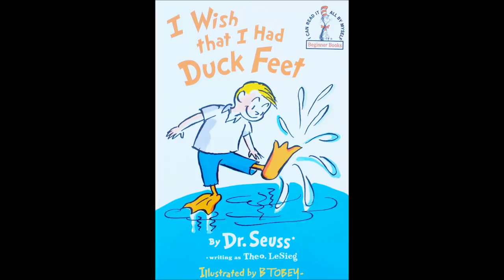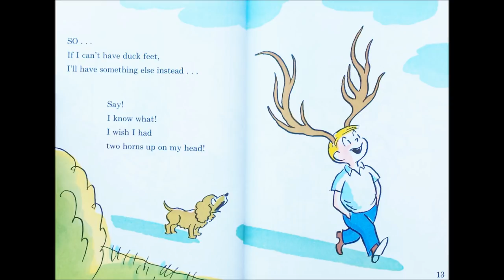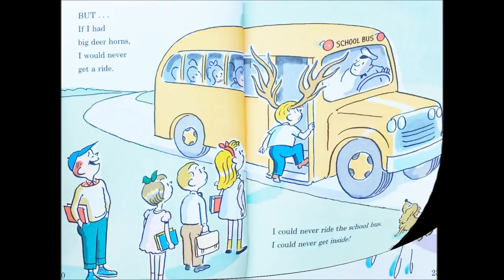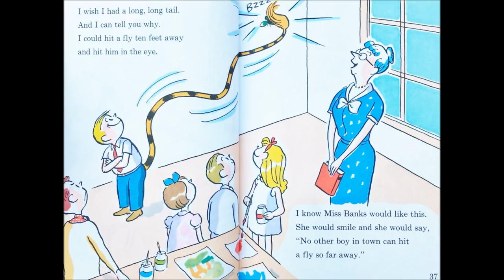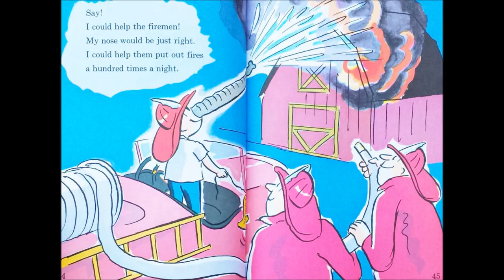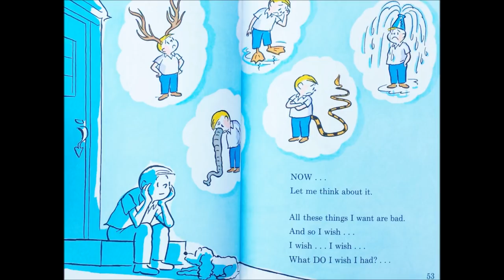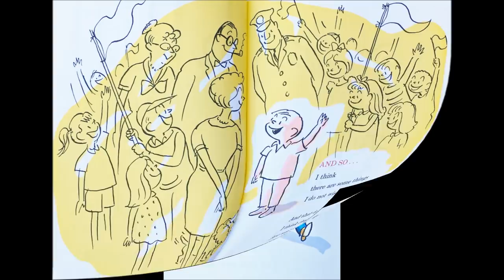I Wish That I had Duck Feet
I Wish that I Had Duck Feet by Theo. LeSieg and illustrated by BTobey.